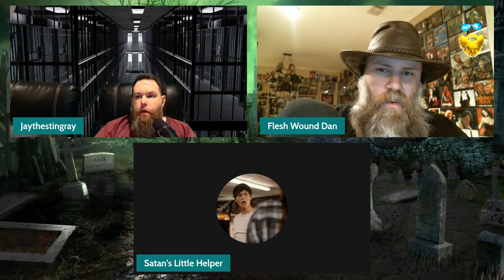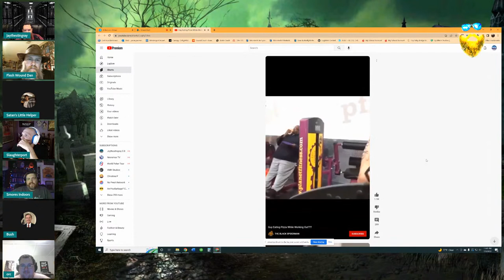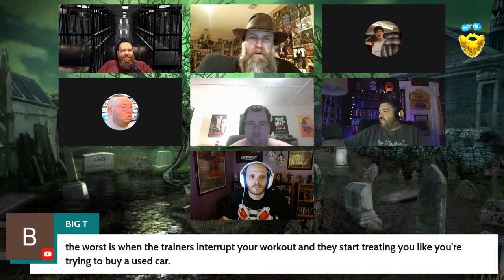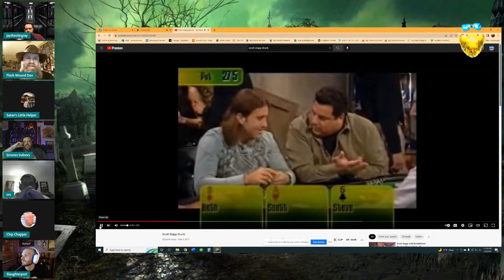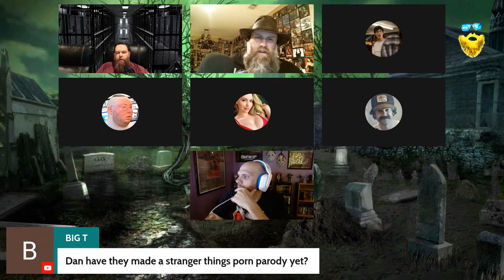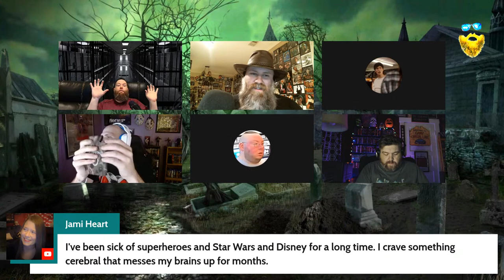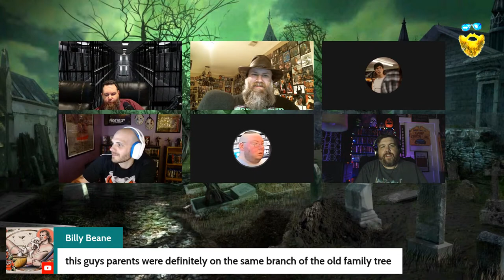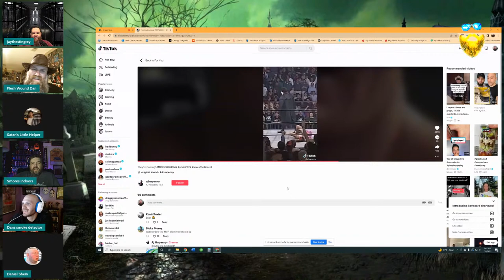The Unborn (1991) - LIVE COMMENTARY - Stingray: Beyond the Beaded Curtain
Another fun watch.